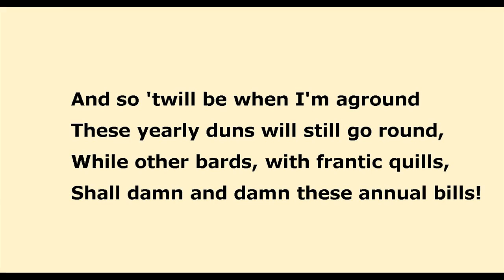"These Annual Bills," by Mark Twain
Poem, from the 19th century and in the public domain. Twain (Samuel Clemens): 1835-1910. Recording is mine. Images from wikimedia commons.